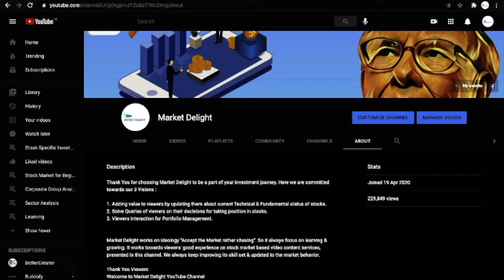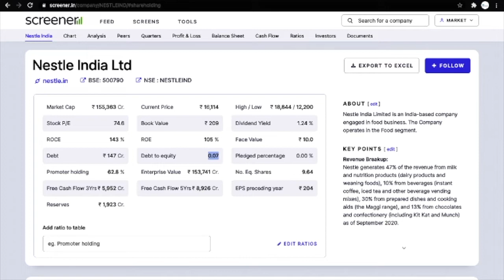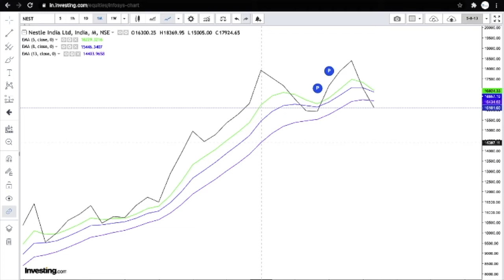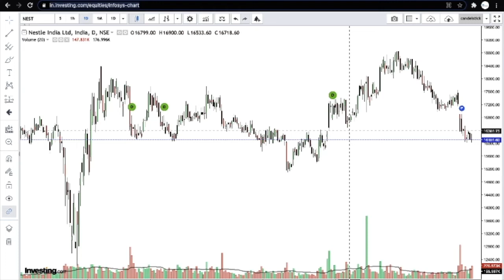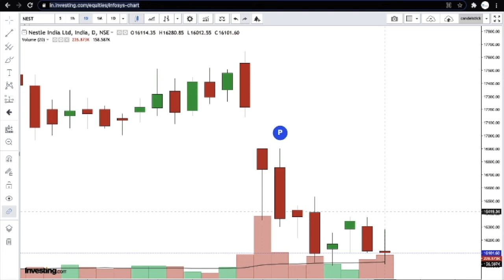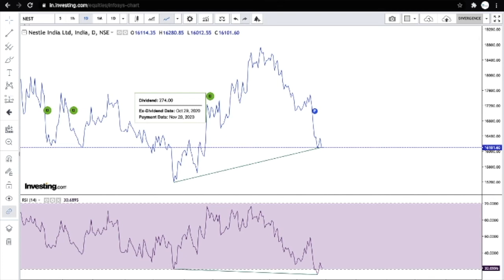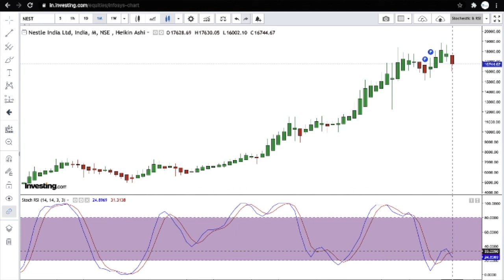Nestle india share news | Nestle india stock analysis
Hello Dosto
Nestle india share Analysis is presented in this Video. Have a look & enhance your skills. Take your decision on this stock as well.

7 Steps Stock Analysis for Beginners

1. First see the Financial, Promoter Holding for basic. Choose the company, which
2. Then Go for ROCE. (I ma describing in every video)
3. Use DCF for valuation in next step.
4. For the entry point of a stock I suggest to do Stoch - RSI Analysis in 3 Time frame
5. For verification, you can go for 5-8-13, Candle-stick & Divergence. 5-8-13 video is
6. For Long term investment You must go for "Multibagger Pattern" chart analysis.
7. If you are asking about strategy, it is varies person to person. Investing is a art,